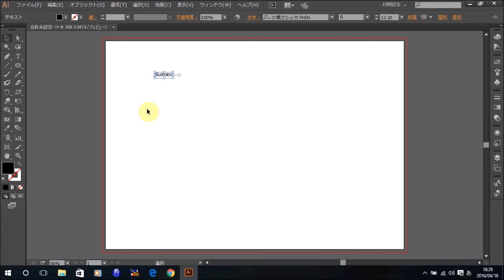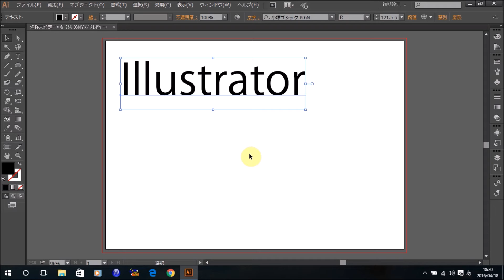Illustrator 文字を入力する方法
この動画では、Illustratorの使い方をご紹介。今回は、「文字を入力する方法」です。ぜひIllustratorの操作の修得に、お役立てください。